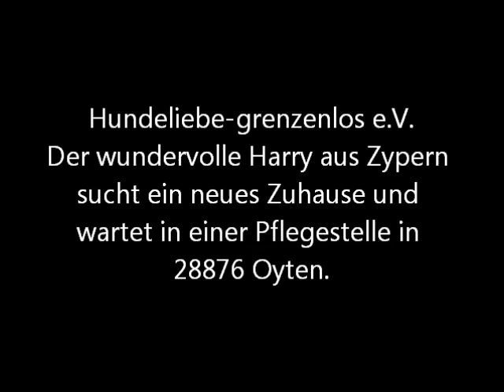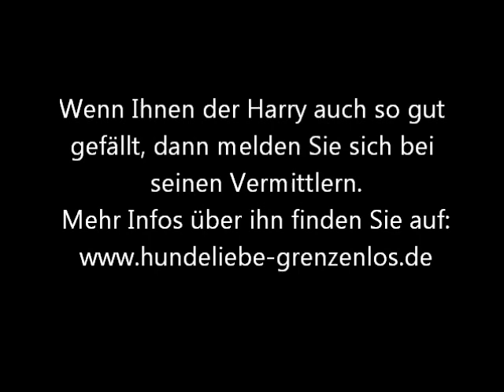Harry, ein toller Kerl sucht ein neues Zuhause und wartet in 28876 Oyten